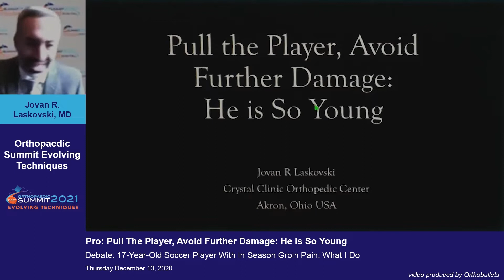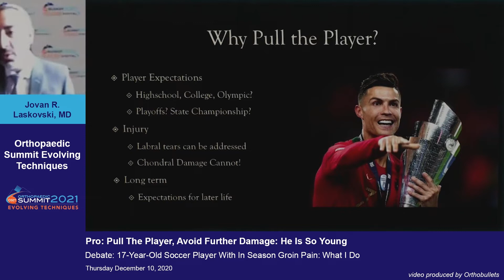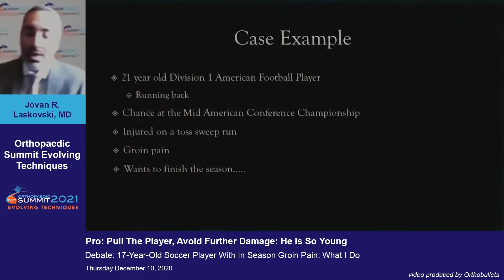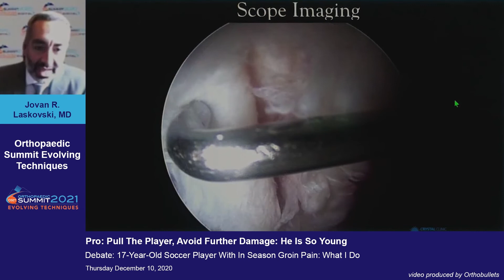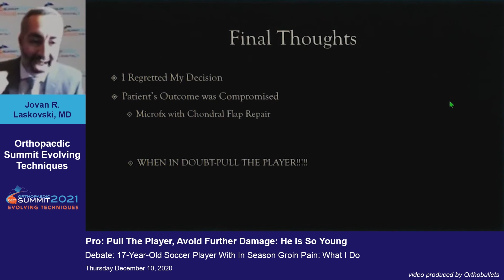Pro: Pull The Player, Avoid Further Damage: He Is So Young - Jovan R. Laskovski, MD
This video is from the 2020 Orthopaedic Summit Evolving Techniques.

If you'd like to learn more about Hip Biomechanics, click here to view the topic on Orthobullets